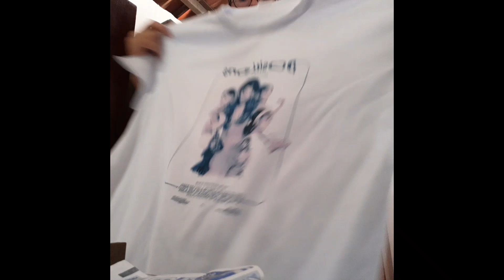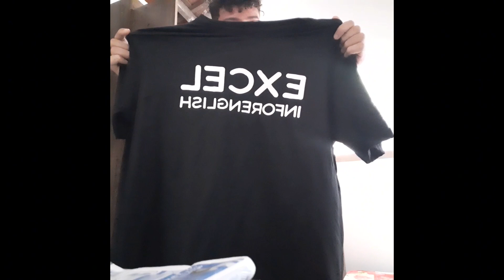ARRUMANDO O MEU ARMÁRIO!!!